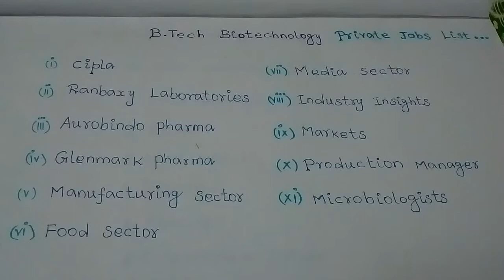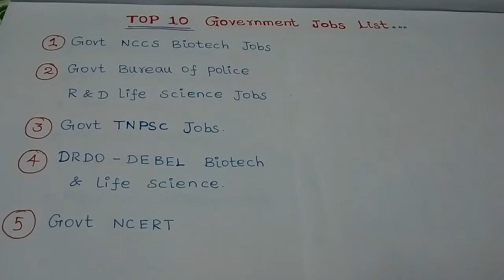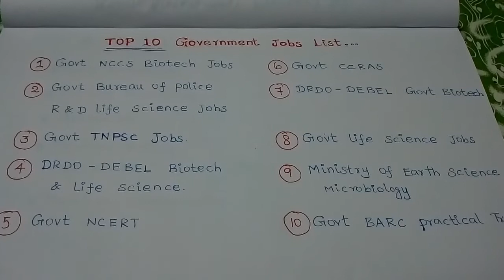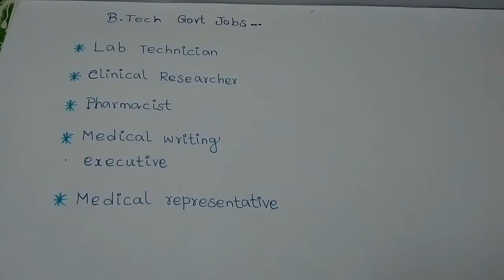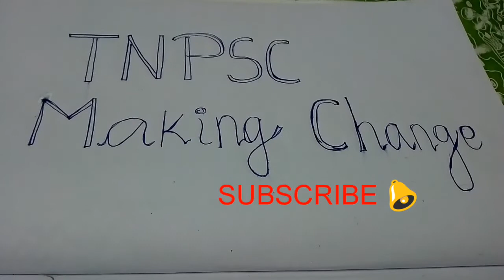B.Tech Biotechnology Top 10 Govt jobs | Private Jobs | Future Job Scope??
Search in YouTube:
        TNPSC Making Change videos 👍

Get our previous all videos watching video very useful and important tips tricks and shortcuts for all subjects and latest job notification details available in our channel playlist video watching

(Each degree future job scope details watching our playlist video)